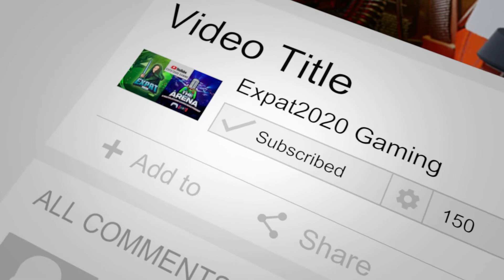World's End Club Release for the Nintendo Switch 5-28-2021!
Hello everyone! In this game release preview video I will give a brief overview of World's End Club, out for the Nintendo Switch on 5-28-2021! Information referenced from the Wikipedia page on World's End Club.
 みなさん、こんにちは！このゲームリリースのプレビュービデオでは、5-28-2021のNintendo Switch向けに、World's EndClubの概要を簡単に説明します。
Welcome to the Expat2020 Gaming channel! I am an Expat living and working in Japan who is an avid multiplatform gamer, huge sports fan and movie lover who is open minded to many types of games and genres of film. I present this channel for those who are interested in every type of gaming platform. This channel respects diversity in every aspect of gaming and all are welcome. Most of the content on Expat2020 Gaming relates to gaming and my live streams.
Expat2020ゲームチャンネルへようこそ！私は日本に住み、働いている海外駐在員であり、熱心なマルチプラットフォームゲーマーであり、スポーツの大ファンであり、さまざまな種類のゲームや映画のジャンルに心を開いている映画愛好家です。あらゆるタイプのゲームプラットフォームに興味のある人のために、このチャンネルを紹介します。このチャンネルは、ゲームのあらゆる側面で多様性を尊重しており、すべての人を歓迎します。Expat2020 Gamingのコンテンツのほとんどは、ゲームと私のライブストリームに関連しています。